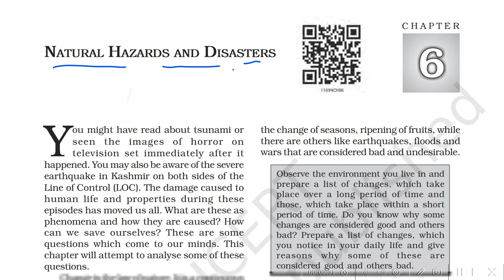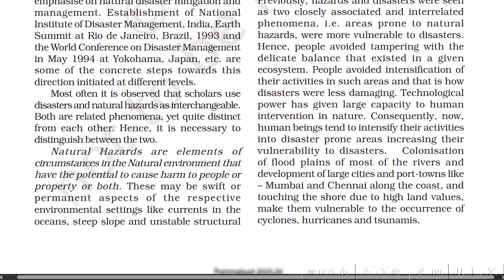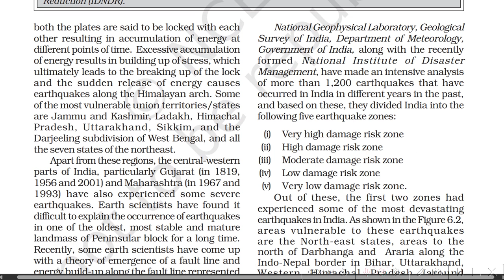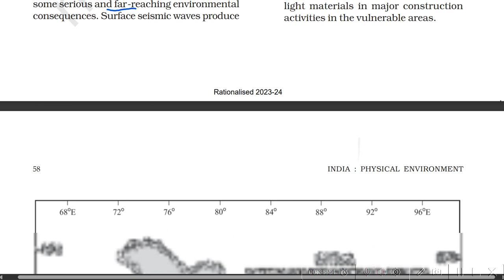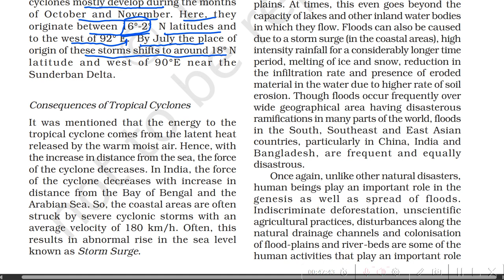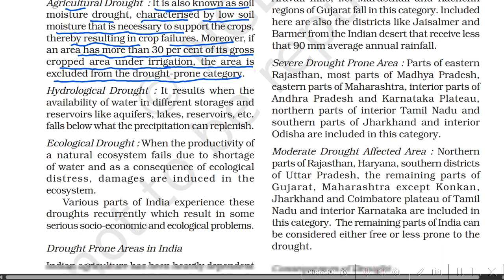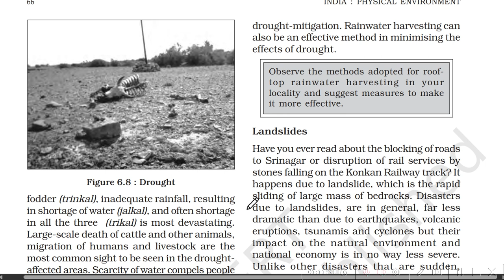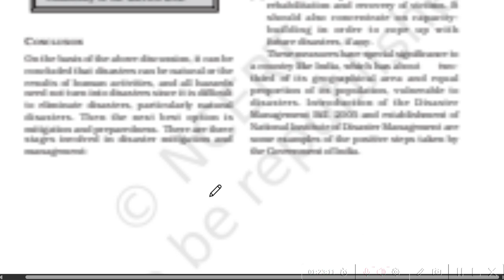Natural Hazards and Disasters Full Chapter | Class 11 Geography NCERT Chapter 6